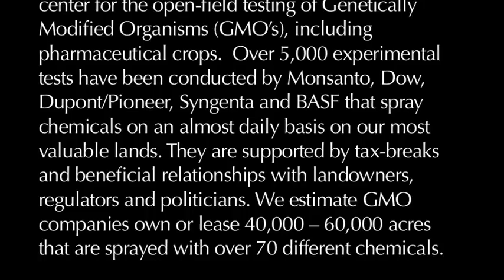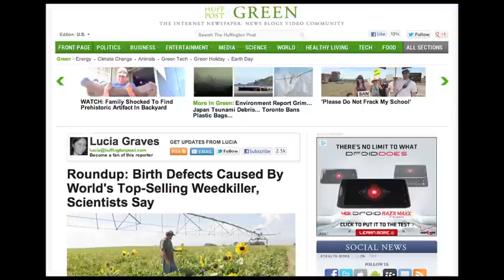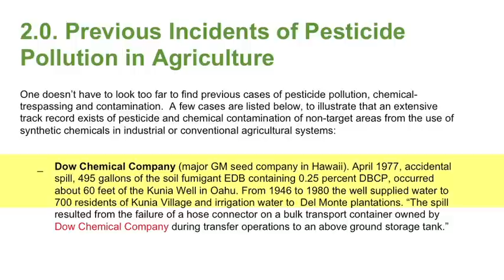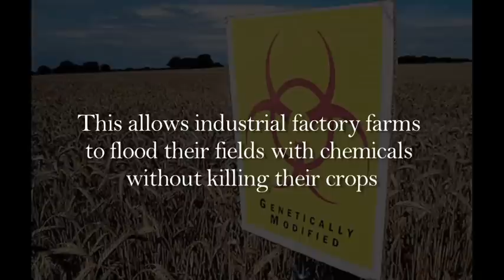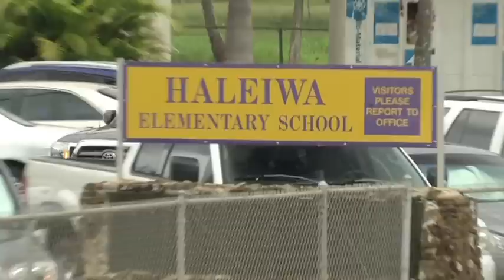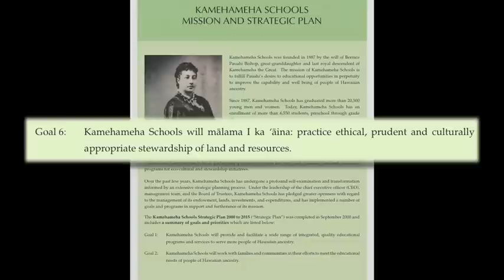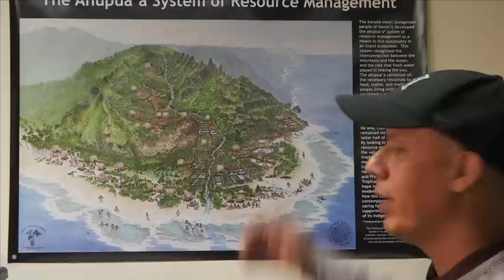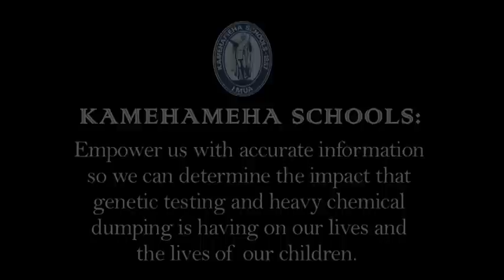Stop Monsanto From Poisoning Hawai'i: Genetic Engineering Chemical Warfare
CALL TO ACTION: Tell Kamehameha Schools to end genetic and chemical contamination of Ali'i Trust Lands!

Dee Jay Mailer
CEO, Kamehameha Schools

Christopher Pating
VP of Strategic Planning & Implementation, Kamehameha Schools

For over 20 years, Hawai'i has been the global center for the open-field testing of Genetically Modified Organisms (GMO's), including pharmaceutical crops.  Over 5,000 experimental tests have been conducted by Monsanto, Dow, Dupont/Pioneer, Syngenta and BASF that spray chemicals on an almost daily basis on our most valuable lands. They are supported by tax-breaks, and beneficial relationships with landowners, regulators and politicians. We estimate GMO companies own or lease 40,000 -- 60,000 acres that are sprayed with over 70 different chemicals.

A new vision for Hawai'i would promote small farms that grow chemical-free produce, employ our youth and restore the indigenous ahupua'a system. Hawai'i has less than 3,000 acres of certified organic farmland, which is 0.27% of Hawaiian farmland.

Kamehameha Schools is Hawaii's largest private landowner.  Despite Kamehameha's public statements about sustainability and conservation, they lease substantial amounts of land to multi-national biotech firms, including Monsanto, Dow, Dupont/Pioneer and Syngenta for GMO open field tests and seed corn production.

Kamehameha is the only institution with the land, capital and resources to reduce our food imports, that are now over 90%, and ensure that Hawai'i does not run out of food in case of natural disasters or rising oil prices.

Presented by Hawai'i GMO Justice Coalition with support from
Organic Consumers Association & Millions Against Monsanto

Select images from Cameron Brooks Photography

Mahalo:
Anthony Palazzolo
Dr. Hector Valenzuela
Kala Alexander
Makana
Poka Laenui
Cat Summers
Jay Hanamura
Anthony
Mike
Thanh & Xuan